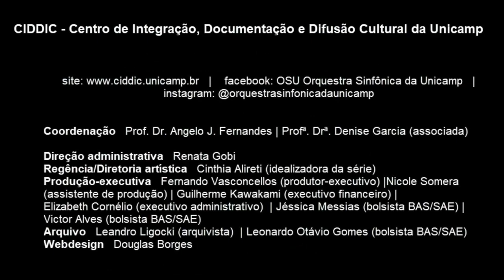O Cisne, de Camille Saint-Saëns | Dicas de Escuta, com Daniel Lessa (violoncelo)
A Orquestra Sinfônica da Unicamp (OSU) apresenta a série "Dicas de Escuta da OSU". Na série músicos integrantes da Orquestra trazem dicas de repertórios orquestrais para escutarmos e nos encantarmos.

No episódio de hoje Daniel Lessa, violoncelo da OSU, apresenta "O Cisne", de Camille Saint-Saëns.

Gostou da ideia? Você também tem uma dica de escuta do repertório orquestral pra compartilhar? Entre em contato! Vamos mostrar o valor da nossa música e da nossa profissão!

O Cisne, de Camille Saint-Saëns
Daniel Lessa, violoncelo
Orquestra Sinfônica da Unicamp